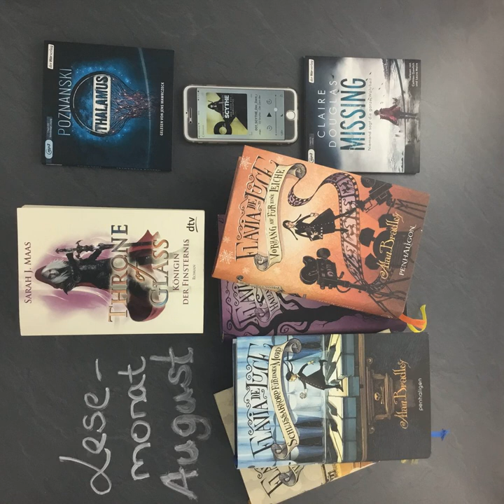bücherreich 136 - Mein Lesemonat August 2018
In dieser Episode spreche ich über die Bücher, die ich im Lesemonat August 2018 gelesen habe:

„Königin der Finsternis“ - Band 4 aus der „Throne of Glass“-Reihe von Sarah J. Maas*

„Flavia de Luce“-Reihe von Alan Bradley:​
Teil 3: „Halunken, Tod und Teufel“
​Teil 4: „Vorhang auf für eine Leiche“
​Teil 5: „Schlussakkord für einen Mord“
​Teil 6: „Tote Vögel singen nicht“
​Kurzgeschichten-Ebook: „Das Geheimnis des kupferroten Toten“

​„Scythe - Der Zorn der Gerechten“ (Band 2) von Neal Shusterman*

​„Thalamus“ von Ursula Poznanski*

​„Missing - Niemand sagt die ganze Wahrheit“ von Claire Douglas*

Was habt ihr im August gelesen?
Eure Ilana